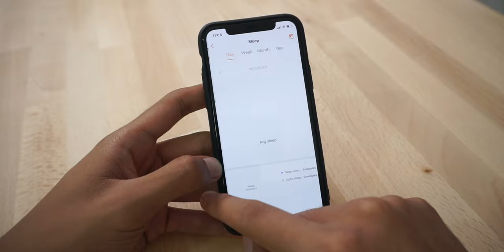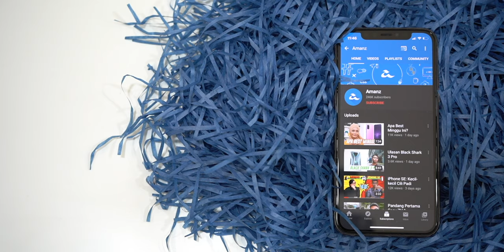Honor Watch GS Pro : Skrin 1.39" | Bateri 25 Hari | SpO2 Sensor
Honor Watch GS Pro dilengkapi skrin 1.39-inch AMOLED, dijana cip Kirin A1 dan mengekalkan penggunaan sistem operasi LiteOS. Kelebihan jam tangan pintar ini ialah ia melepasi piawaian tahan lasak MIL-STD 801G. Sistem operasi dapat mengesan sekitar 100 jenis aktiviti sukan seperti berlari, berenang dan berbasikal secara automatik.

Ia mempunyai sensor pengesan nadi, kandungan oksigen dalam darah, menjejak pola tidur dan sokongan GPS/GLONASS. Bateri boleh bertahan sehingga 25 hari dalam mod asas atau sehingga 48 jam sekiranya GPS diaktifkan setiap masa.